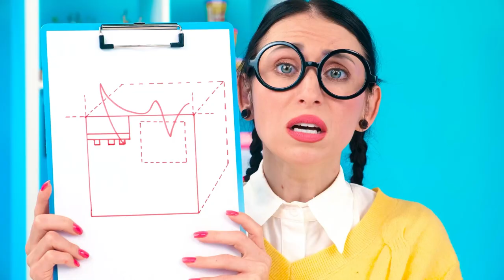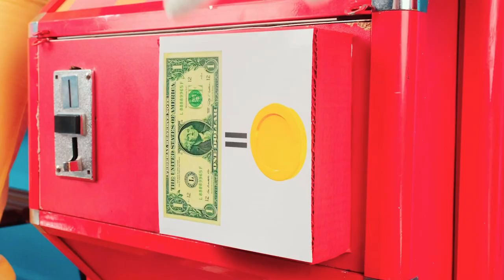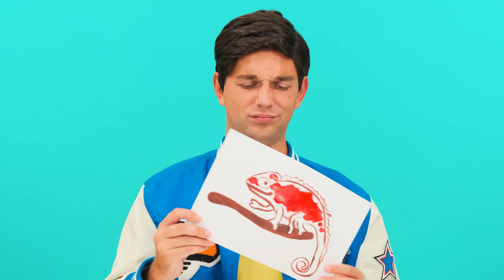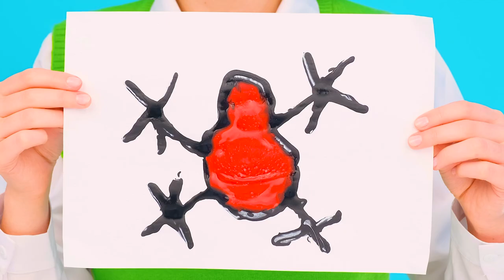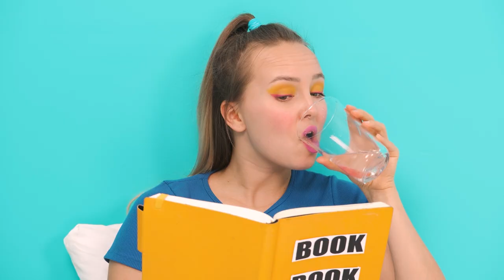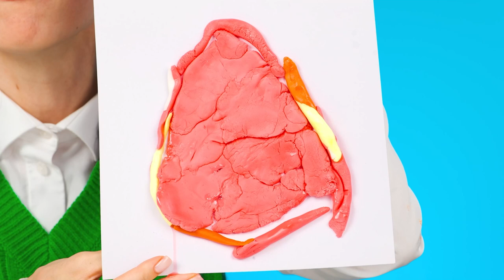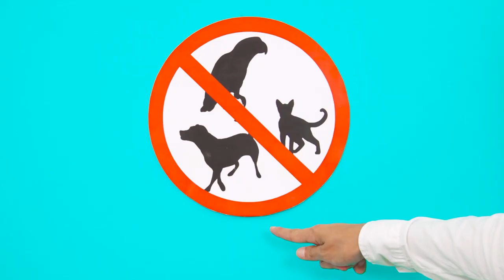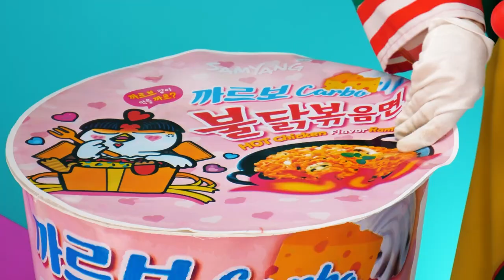Who Draws it Better Take The Prize | Funny Moments by DuKoDu Challenge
It's time to awaken your imagination! Look what happened in the new drawing challenge!